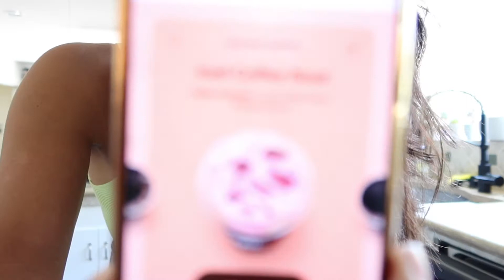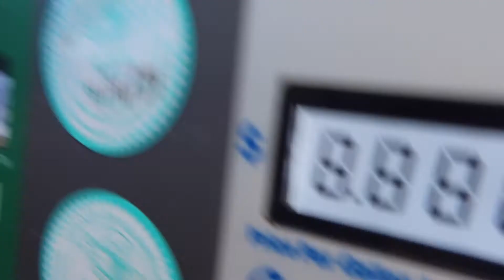GET READY WITH ME...LA ROAD TRIP...PART 01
driving from oakland to la. part 01.